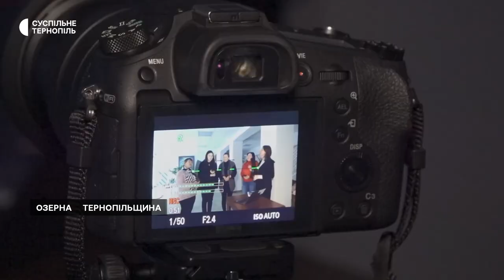Пів мільйона для відеостудії в Озерній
У Озерній учні знімають матеріли про громаду, щоб популяризувати її у соцмережах. Там за кошти гранту створюють молодіжний простір із відеостудією.
Гроші отримала громадська організація "Жива громада". Про це розповів керівник проєкту Назарій Наджога.